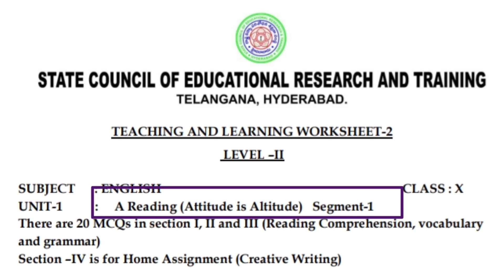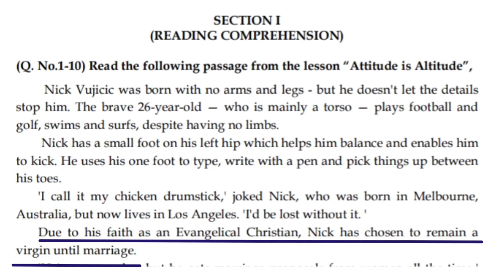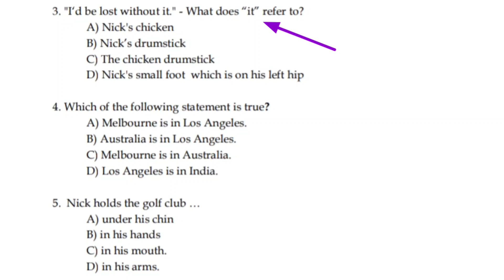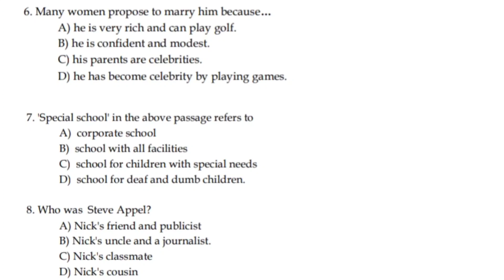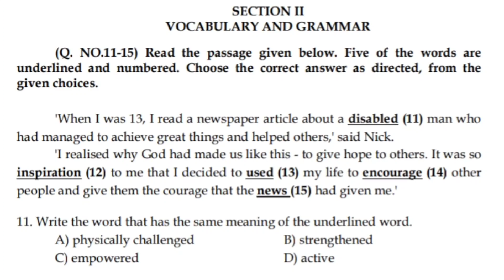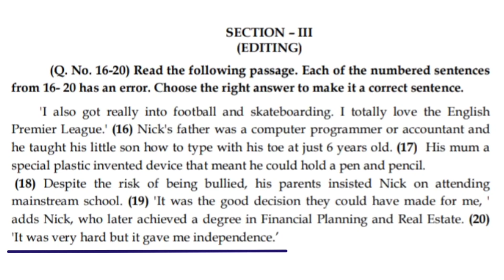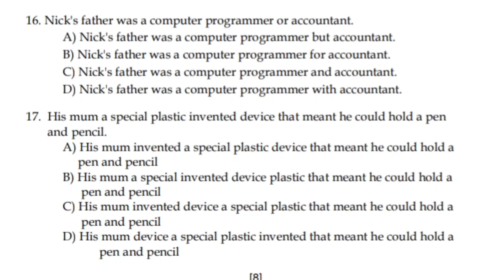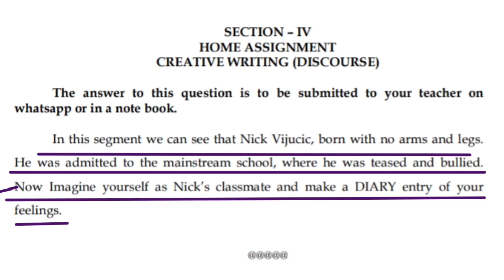Attitude Is Altitude worksheet segment1 ll SCERT ll X class, A:Reading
attitude is altitude worksheet for segment 1; SCERT ;A:Reading,Segment 1;
Reading Comprehension;the never never nest,a tale of three villages, Antony's speech